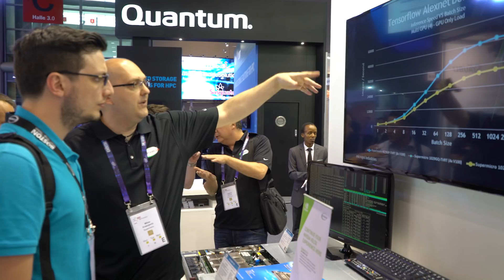ISC 2018: Supermicro & NVIDIA Enabling HPC and AI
The HGX-2 system is the highlight of the next generation of Supermicro architecture, powering both HPC and AI in development and design.